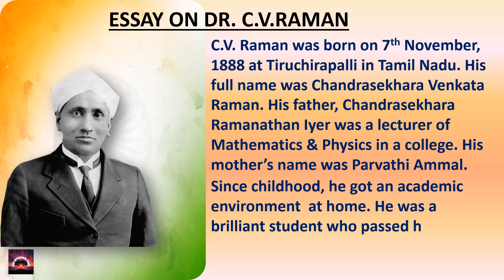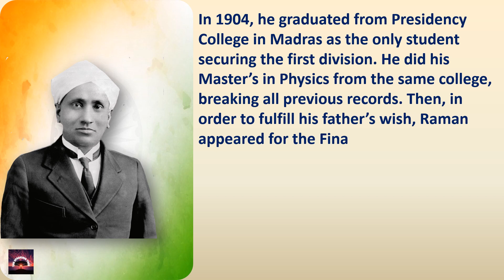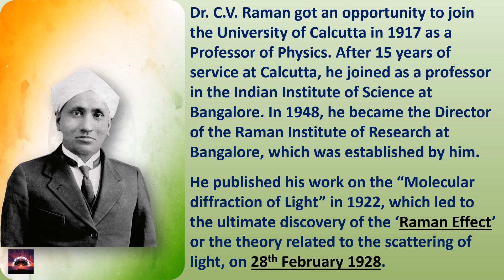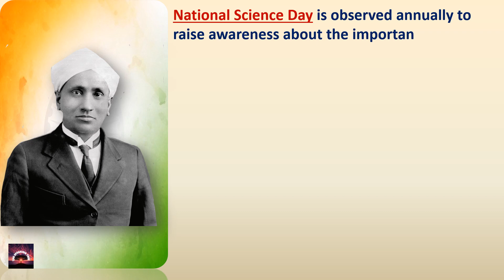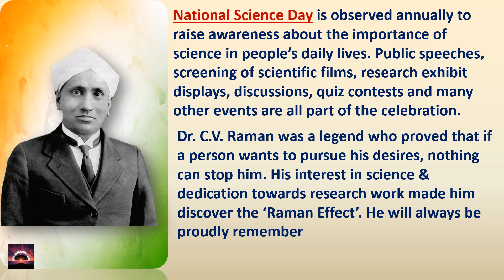Essay on Dr. C.V. Raman in English | National Science Day 2023 Theme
In this video you will find a simple & easy to remember essay on Dr. C. V. Raman.
Essay on Dr. C.V.Raman in English
Essay on Dr. C.V. Raman